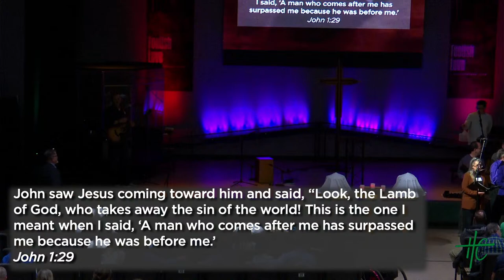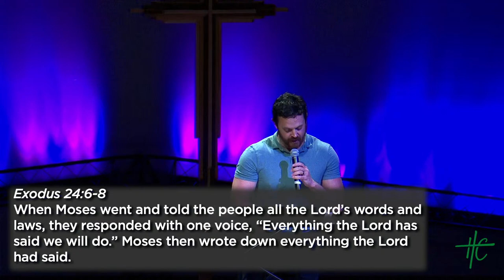Foolish Love - Maundy Thursday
Modern Worship from Holy Cross Lutheran Church